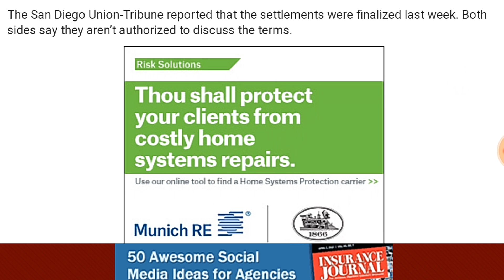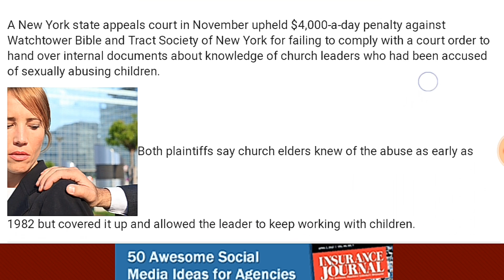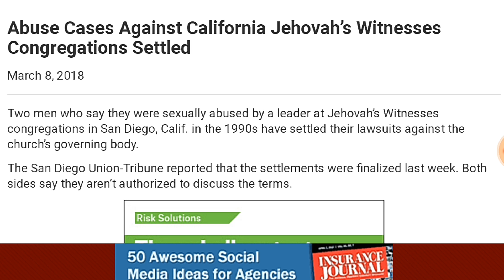Insurance Industry Watching JW Child Abuse Pay Outs. jw.org